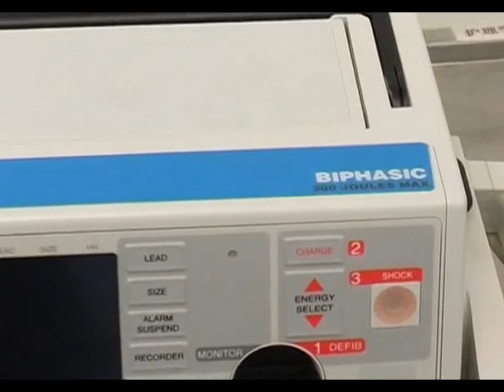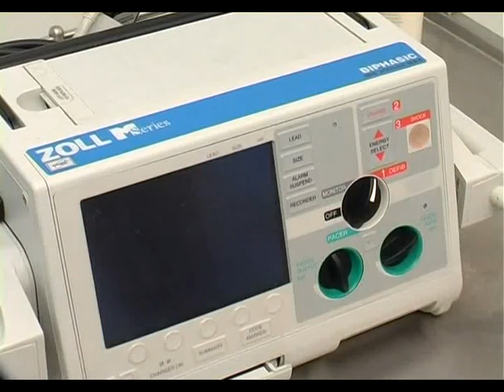Defib tutorial - Male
A tutorial video for defib and EKG on a male patient.